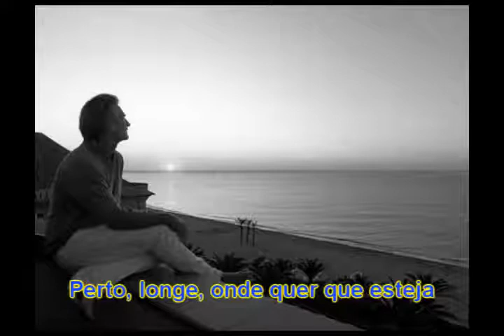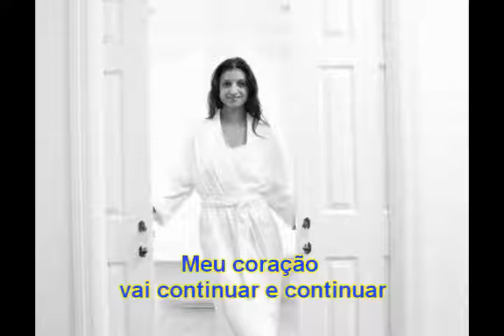My Heart Will Go On